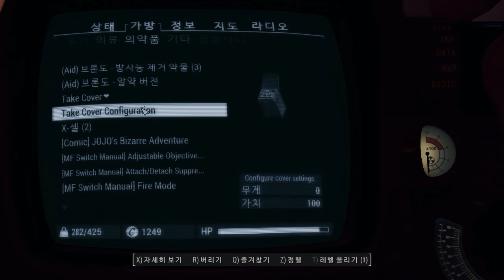[샤오]미친듯이 어려워진 난이도..폴아웃4 Fallout4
※ 잔인한 요소가 있으니 주의 바랍니다.

현대식총 모드 넣으니 배그빰치는;;

영상 봐주셔서 감사합니당